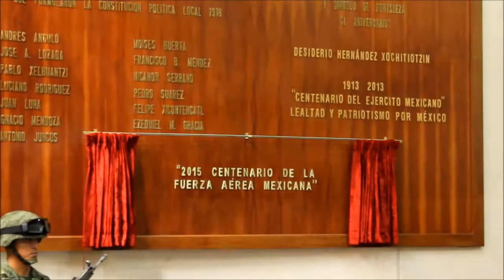Reconoce el congreso de Tlaxcala a la Fuerza Aérea Mexicana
Tlaxcala, Tlax. A 13 de Marzo de 2015/Pincel de Luz